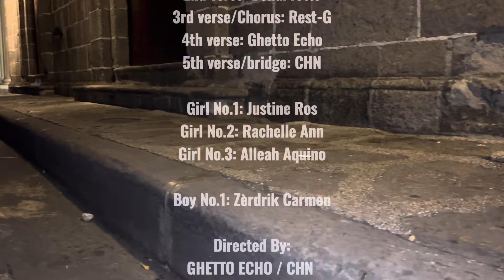Ramdam Ko - Intramuros Lokalty Music (official music video)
Ramdam ko (Official music video)
Originally composed by: INTRAMUROS LOKALTY MUSIC
Beat produced by: @oxysvault
Mixed&Mastered by:Glenmar Amiri
Recorded at: Blind Spot Records
Directed by: GHETTO ECHO / CHN
Videographer: GHETTO ECHO
Video edited by: CHN